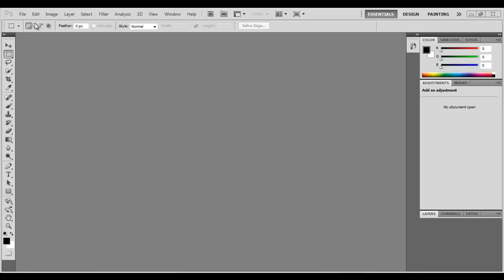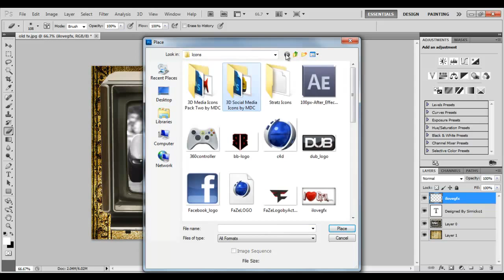Old TV Speed Art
This is a speed art that me and my friend did. His version is on his channel